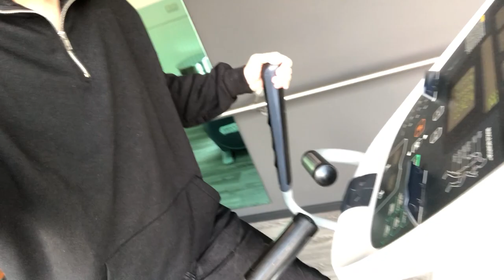HERENIGD WEER MET NINA & KLEINE TB - WEEKVLOG #15 I Jaimy Chauncey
Heyhoi, en wat leuk dat je kijkt naar deze nieuwe weekvlog.. In deze weekvlog neem ik jullie weer mee op pad.. Ik ging shooten met Nina en neem jullie even de terug de tijd mee in tijdens onze trip in Maastricht afgelopen december en laat ik jullie een deel van mijn kledingkast zien.